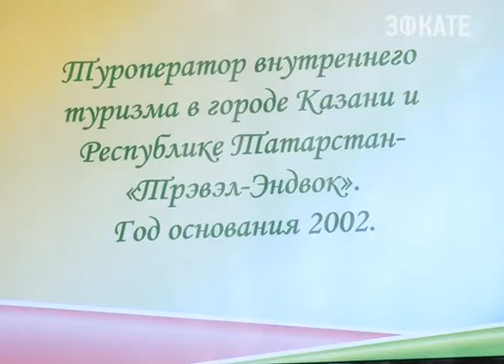В Сочи приехала делегация из Казани. Новости Сочи Эфкате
Представители туристических агентств и казанской администрации этот визит назвали ответным. Буквально полтора месяца назад глава Сочи Анатолий Пахомов провёл презентацию города-курорта в Республике Татарстан.
Сочи. Новости.
Телеканал Эфкате.